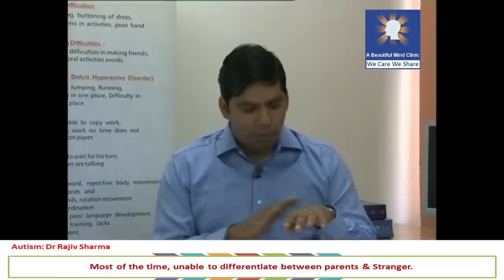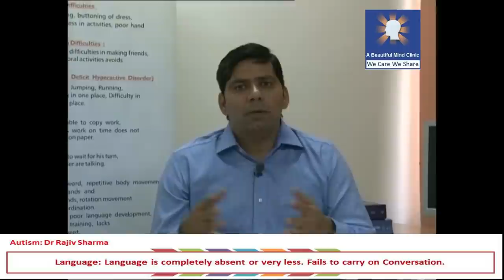Autism in Hindi -Children / Babies Dr Rajiv Sharma Psychiatrist India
Clinic Address –A Beautiful Mind Clinic C-4C, 380, Janak Puri,New Delhi

Autism Spectrum Disorder in babies Children Hindi Symptom Assessment Treatment  लक्षण और इलाज India